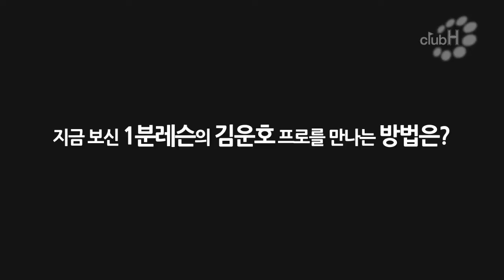[골프1분레슨] 페어웨이 벙커샷을 치는 아이언 스윙 요령 - 골프클럽H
그동안 궁금했던 골프 문제는 골프클럽H의 1분골프레슨영상으로 확인하자!!
골프클럽H의 김운호 프로가 1분레슨으로 전해주는
실전 골프 레슨!!

실제 필드에서 바로 쓸 수 있는 골프 스윙과 유용한 골프 팁을 알아보자.

현재 상황은 PAR4 홀에 드라이버 샷 후 좌측 페어웨이 벙커에 빠져있는 상황
그린까지는 약 150야드 정도 남아있다.

현재 상황에서 페어웨이 벙커샷을 치는 요령을 알아보자.
8번 아이언을 잡은 상태에서 어드레스는 공이 오른발에 가깝게 위치하도록 한 후,
치려는 공의 앞쪽에 있는 가상의 공을 친다는 느낌으로 스윙을 하는 것이다.

이렇게 되면 다운 스윙시에 공이 먼저 맞고 난 후 모레를 퍼올리는 느낌이 될 것인데,
이것이 바로 페어웨이 벙커샷을 치는 아이언 스윙 요령이 되겠다.

페어웨이 벙커샷을 쳐야하는 상황에서는
공보다 앞에있는 가상의 공을 꼭 떠올리며 스윙을 해보자.

골프클럽H의 1분골프레슨 동영상을 구독하고 싶은 분들은 위의 구독 버튼을 클릭!!
각종 골프 레슨 정보를 편하게 받아보세요.